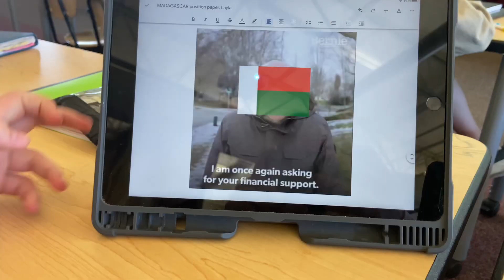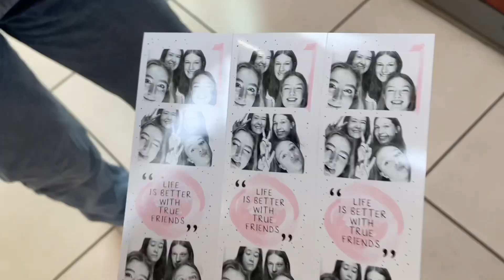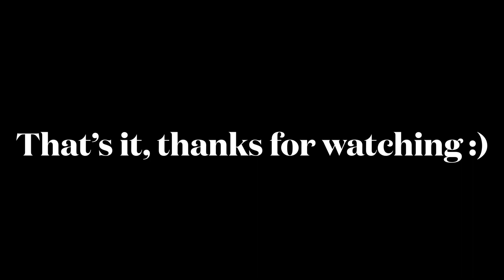Day in my life (ft environmental school) vlog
Yeah I haven’t posted in a while. Here’s a week in my life. Thought I’d upload since it’s been a bit.